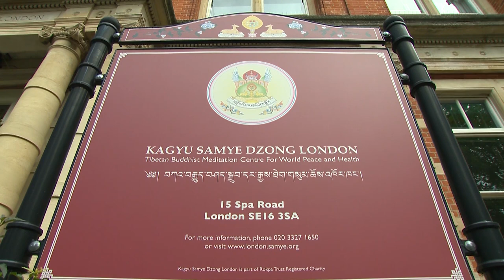Historic Visit of His Holiness 17th Karmapa to Kagyu Samye Dzong London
In May 2017, His Holiness 17th Karmapa, Orgyen Trinley Dorje visited Kagyu Samye Dzong London, after many years of waiting. Here is a video record of this auspicious and historic event.